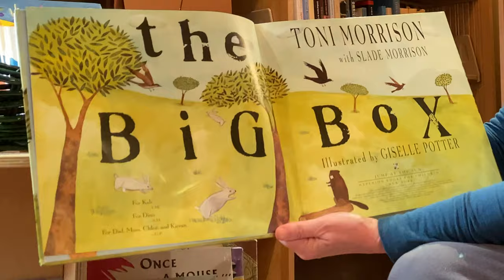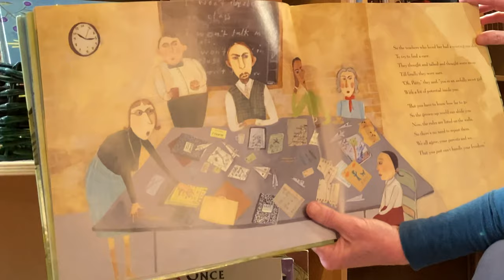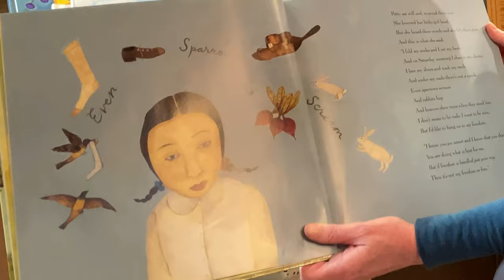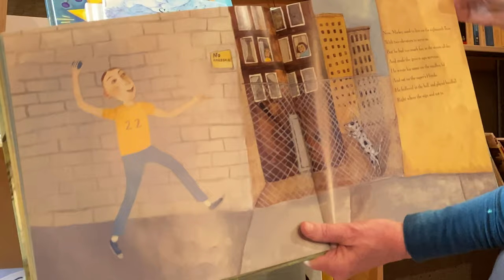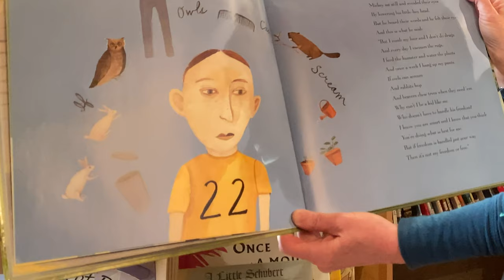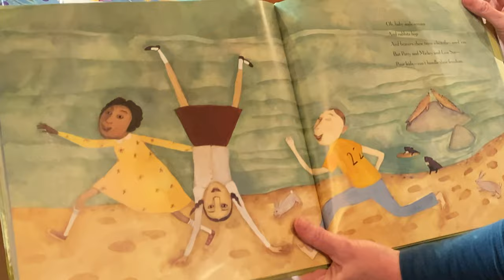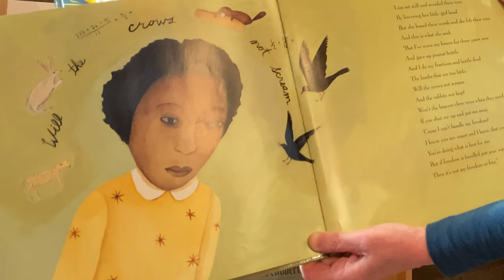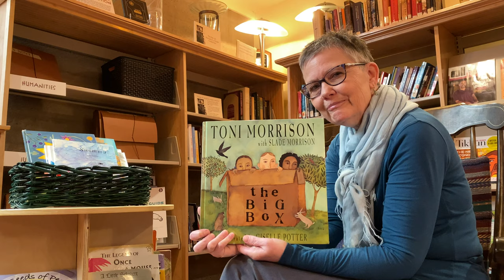Story Time: "The Big Box"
Janet reads "The Big Box" by Toni Morrison with Slade Morrison; Illustrated by Giselle Potter